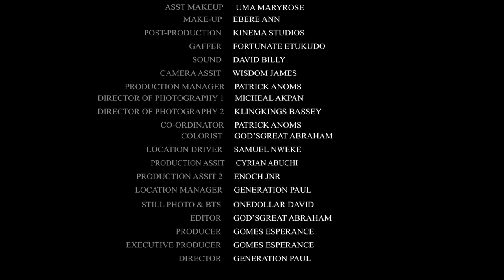Sister’s Aversion (Full Movie) Queen Wokoma || Rosine Nguemgaing 2023 Nigerian Nollywood Movie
Sister's Aversion (Full Movie ) Queen Wokoma  Rosine Nguemgaing, Gomes Esperance, Tommy Roland, Grace Luzolo 2023 Nigerian Nollywood Movie

Welcome to GOMES TV YouTube Channel
Stream and Enjoy Best of Nollywood Movies with your favourite artists here on GOMES TV YouTube Channel.